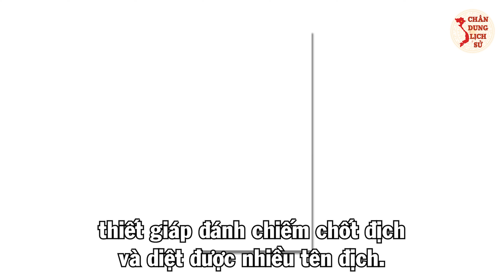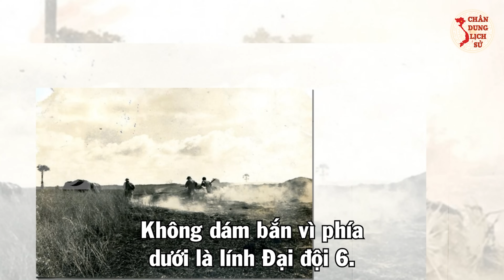Chiến trường K: 2 Em PỐT Nữ Xinh Thế Này Mà Bị Bắn Thì Ác Quá! Tiết Lộ Sự Thật Phía Sau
Quý vị và các bạn thân mến, sau này có nhiều người nói rằng Chiến trường K đầy thơ mộng. Nhưng thực ra đó là những tháng ngày ác liệt và dữ dội nhất, nơi cất giấu 1 phần thanh xuân của rất nhiều thanh niên Việt Nam. Tại chiến trường này có rất nhiều những câu chuyện đặc biệt. Ngày hôm nay Quý vị hãy cùng Chân Dung Lịch Sử tìm hiểu về một trong những câu chuyện đặc biệt ấy.

👉 Những Người Thực Hiện:
► Biên tập nội dung: Thu Hoài, Phạm Huệ.
► Dẫn chương trình: Hoàng Nga.
► Thuyết minh: Phương Anh.